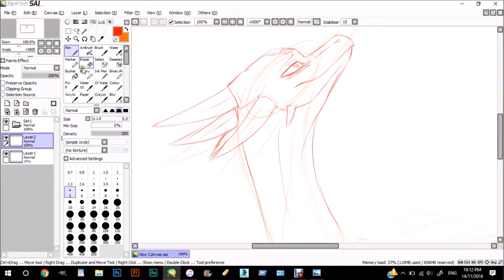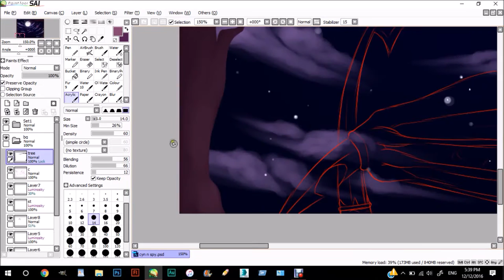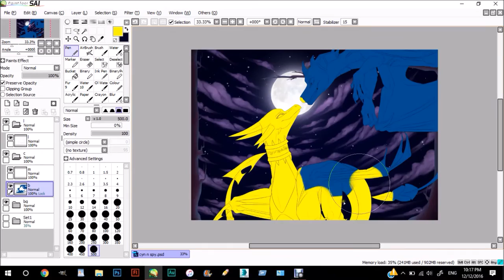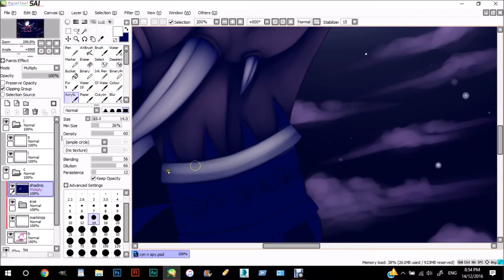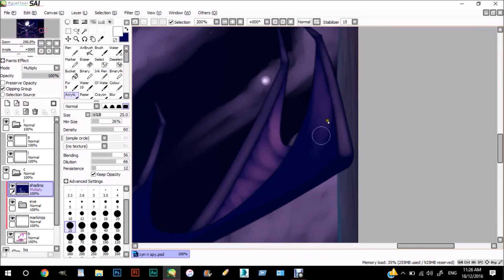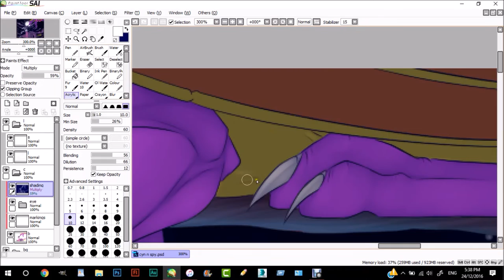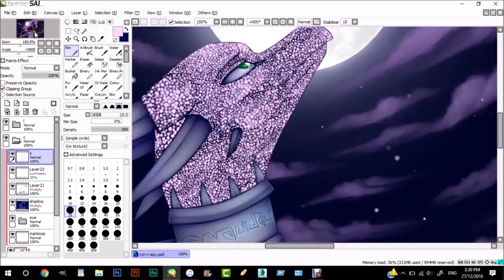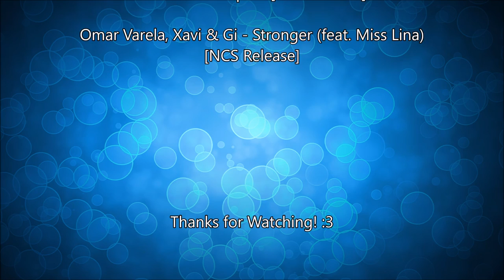Speedpaint - Cynder and Spyro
Also by the time I was erasing the scales my tablet decides to frick up and I wasn't able to finish this piece completely :'(